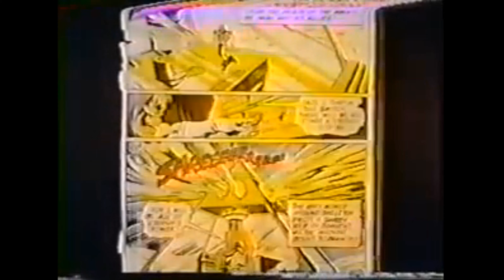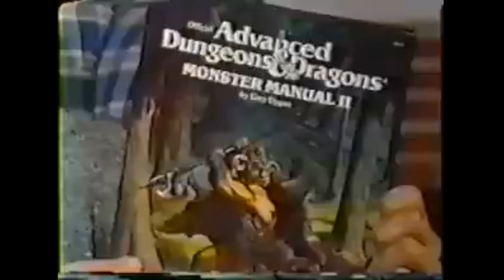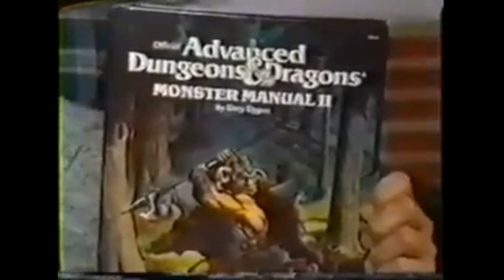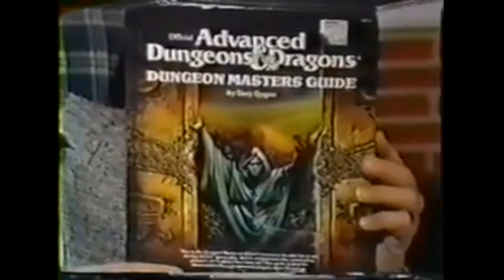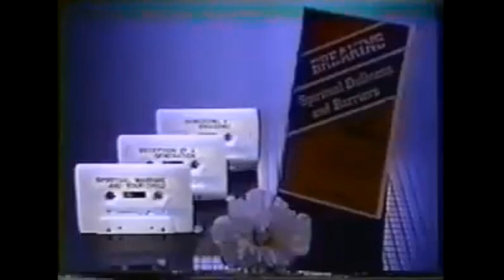Deception of a Generation (Eagle Nest Ministries, 1984) | Satanic Panic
Gary Greenwald and Phil Phillips reveal the demonic intentions behind children's toys and cartoons, which is to spread allegiance to Satan.